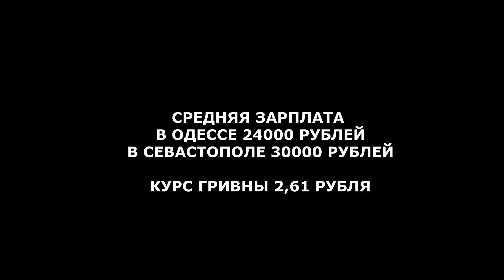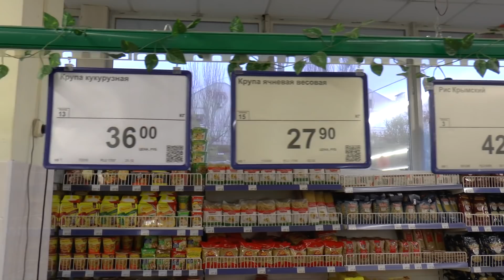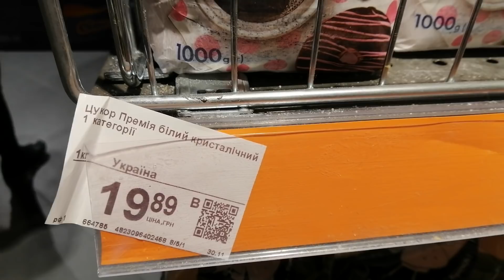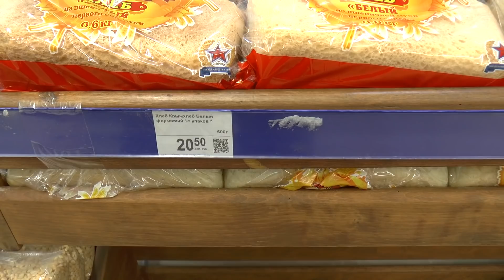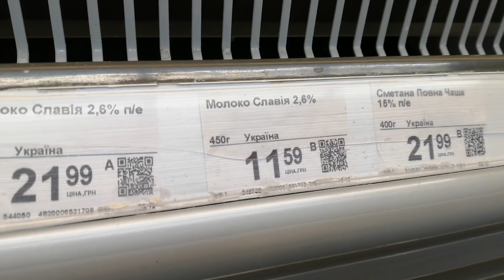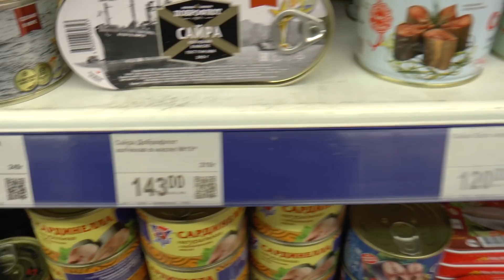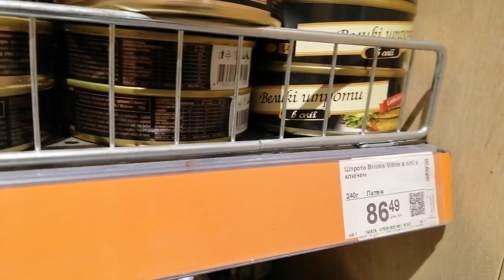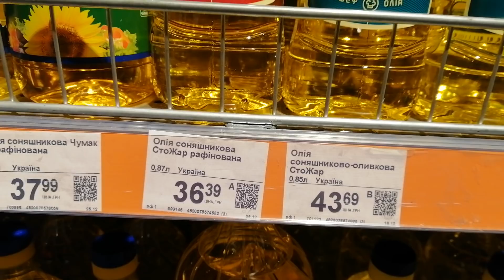Севастополь-Одесса. Шокирующее сравнение цен. Почему на Украине продукты в разы дороже?